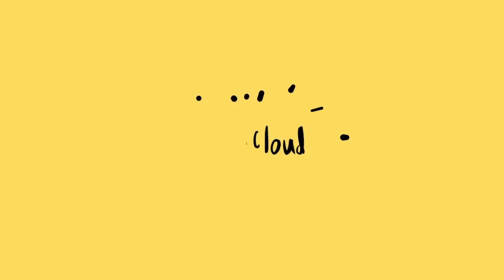Rihanna ft Justin Bieber Summer New Song 2017